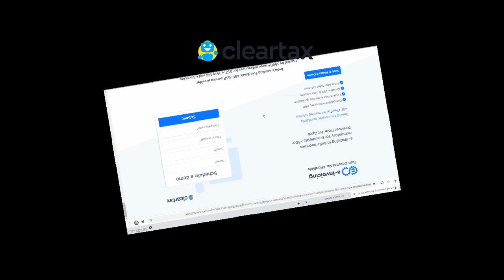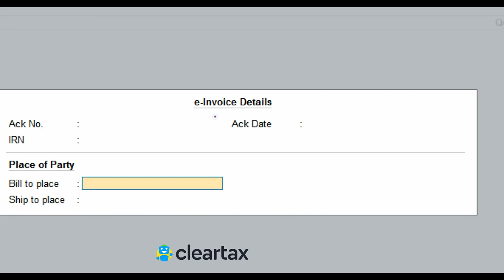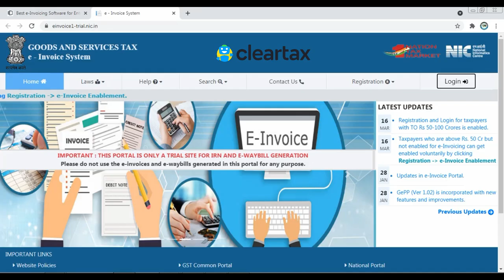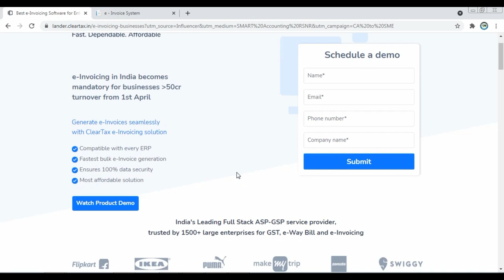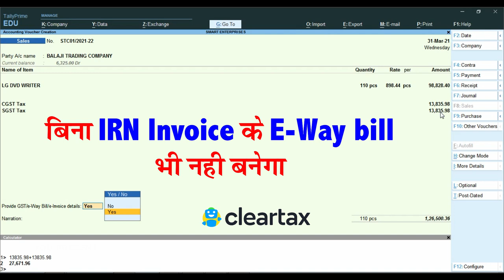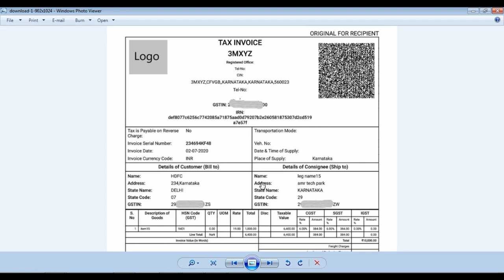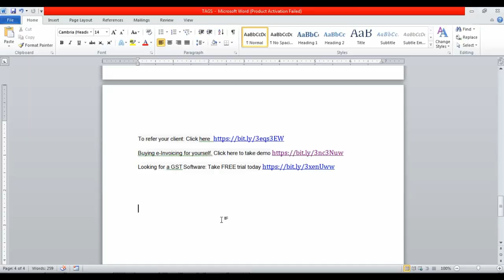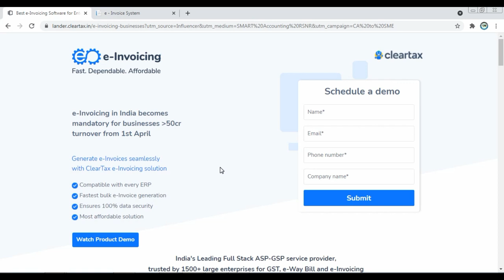Penalty if Not Issue e-Invoice To Costumer |e-Invoice with ClearTax Software|Clear Tax Software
Clear Tax Software

Two important provisions of GST applicable from 1st April 2021.
- E-invoicing for taxpayers having a turnover of more than 50 crores.
 - HSN code in GSTR 1 is mandatory for all taxpayers now.
It will be hard to comply with E-invoicing without good software.
You can take a demo or try the Cleartax e-invoicing software. Avail special discount.

Buying e-Invoicing for yourself.